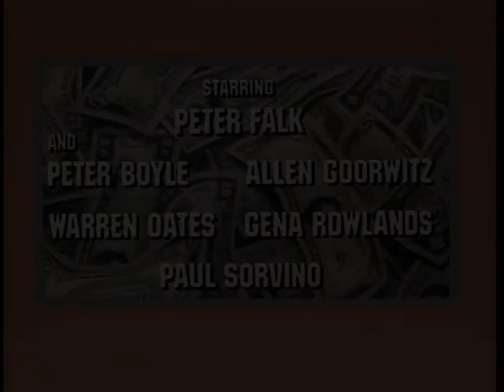The Brink's Job (1978) - Theatrical Trailer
Directed by: William Friedkin
Year: 1978
Country: USA
Genre(s): Comedy, Crime, Drama, History
Rated: PG

SYNOPSIS:
In 1950, a group of unlikely criminal masterminds commits the robbery of the century. Led by Tony Pino, a petty thief fresh out of prison, and Joe McGinnis, who specializes in planning lucrative capers, the gang robs Brink’s main office in Boston of more than $2 million. However, things begin to go awry when the FBI gets involved, the cops start cracking down on the gang and McGinnis refuses to hand over the loot…